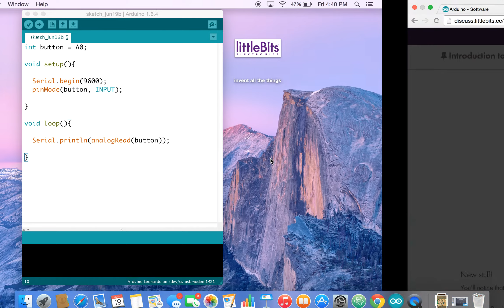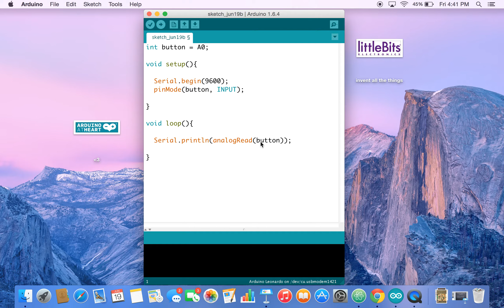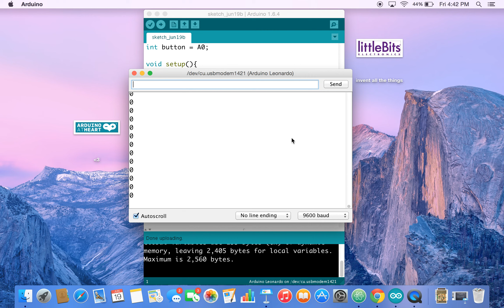Introduction to Arduino Programming ii: Push My Button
A series of based on New York University's Introduction to Computer Programming class from the Courant Institute of Mathematical Sciences.

This is intended as a "gentle" introduction to computer programming and Arduino. The only prerequisite is that you've completed our Arduino Basics guide!